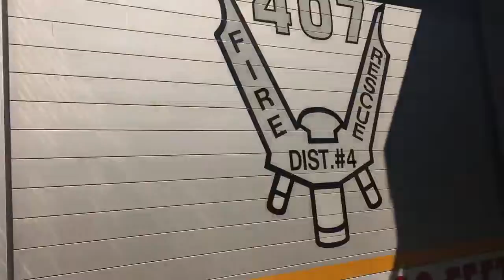Madison park fire department engine 407